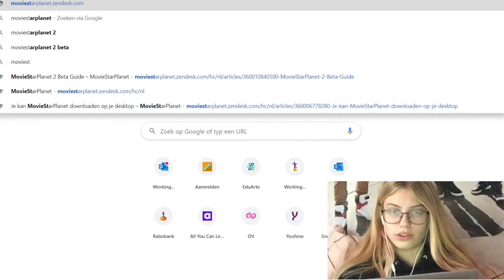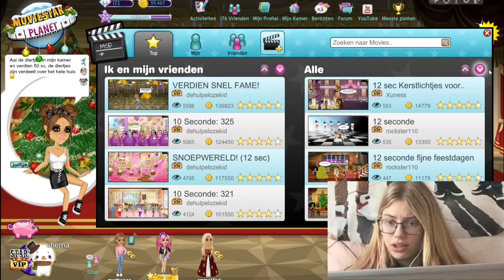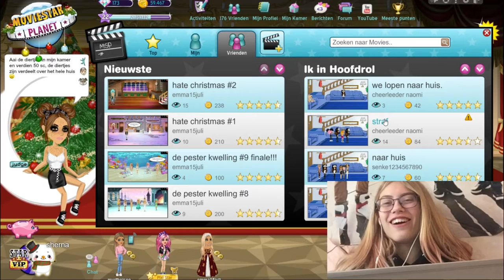trying to play moviestarplanet because nostalgia - zoowtjuh